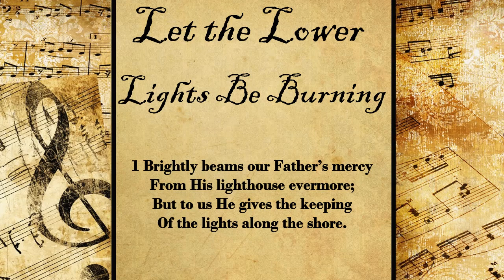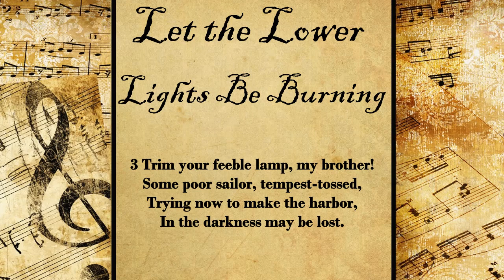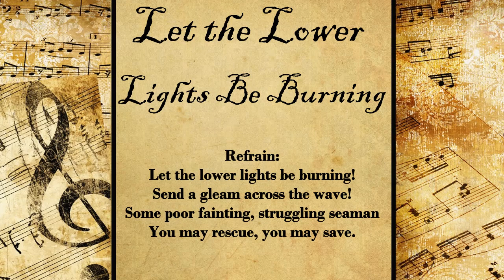Let the Lower Lights Be Burning | Hymn